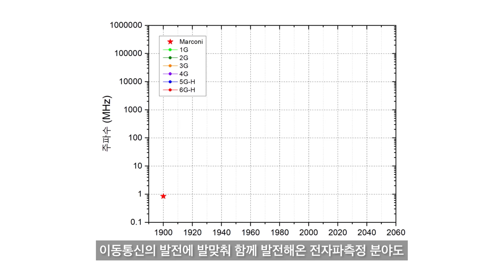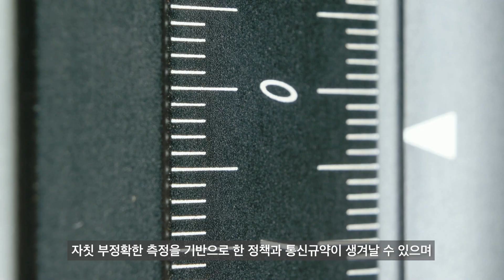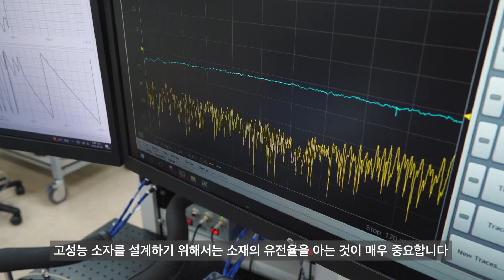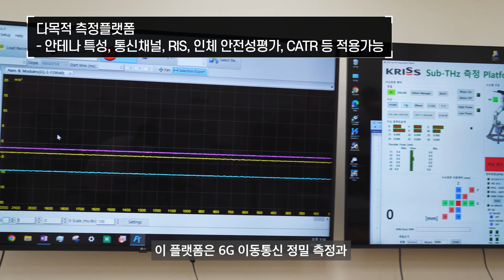KRISS 6G 연구 홍보영상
다가오는 6G 시대, 원천기술을 선점하고 시장 주도권을 확보하기 위한 세계 각국의 경쟁이 본격화되고 있습니다.

KRISS는 6G 분야의 국제표준화를 선도하고, 우리나라가 6G 이동통신 강국으로 성장할 수 있도록 기반 연구에 매진하고 있습니다.